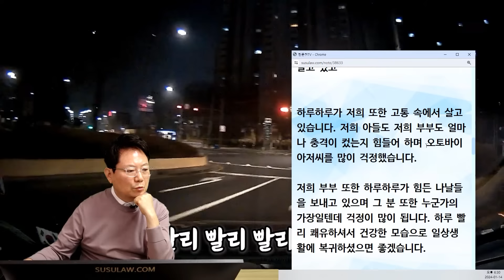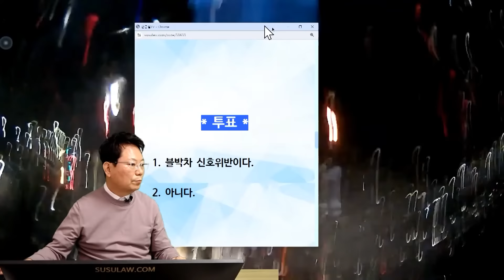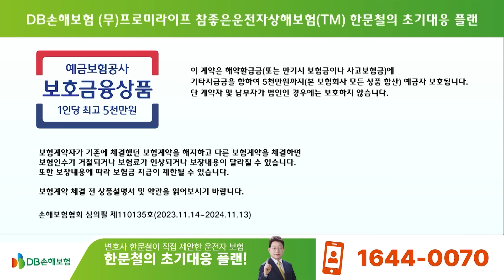20858회. 포인트는 오토바이와 블박차가 미리 보이지 않았다는 것!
62934
240114 일 오후 생방송
황색불에 좌회전하려는데 좌측에서 직진 오토바이와 사고

* 투표 *

블박차 신호위반이다.  6%
아니다.    94%

1. 블박차 잘못 있다.  4%
2. 잘못 없다.   96%

블박차가 왜 오른쪽으로 갔다가 왼쪽으로 돌아왔는가는 문제삼지 않음,
노란지역을 물었다는 것도 문제삼지 않음,
이 사고는 오토바이 생짜배기 신호위반 때문에 일어난 사고,
블박차가 황색불일때 정지선과 거리가 짧아서 멈출수가 없음,
브레이크 밟아도 오토바이와 사고 난 위치에서 멈춤,
블박차 잘못 없어야한다는 의견,